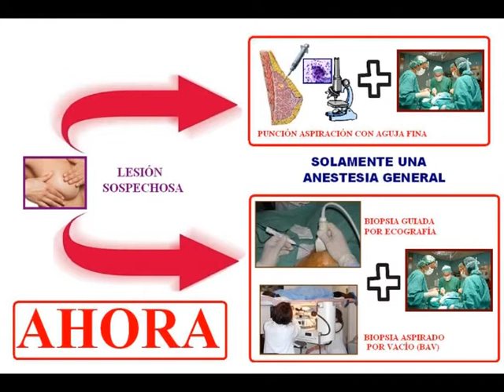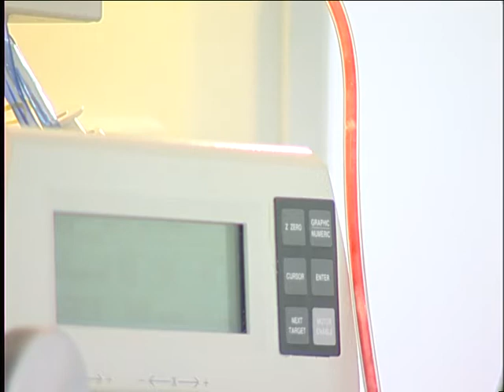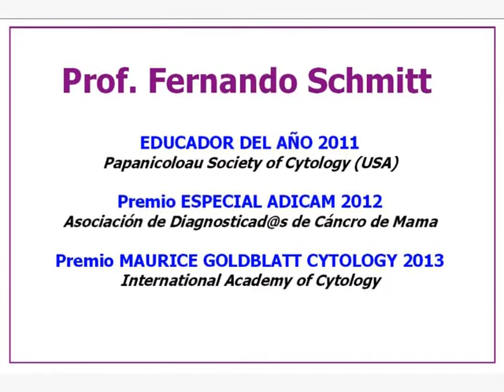Diagnóstico Preoperatorio del Cáncer de Mama.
Conversaciones con el experto Prof. Fernando Schmitt.